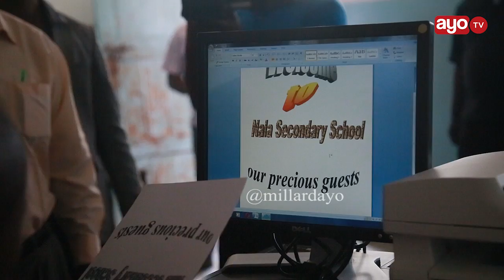GOOD NEWS: Tatizo la umeme Tanzania kwisha habari yake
Inawezekani hii ikawa ni Good News kwa watanzania wengi baada ya Kampuni ya Emerging Marketing Power (EMP) kuanzisha mradi wa kuzalisha umeme wa upepo ili kupunguza kero ya umeme nchini Tanzania badala ya ule wa maji uliozoeleka huku kazi ikianza kwa mkoa wa Dodoma na mikoa jirani. Huku uwekezaji huo ukikadiriwa kuanza kwa gharama ya Bilioni 300 na kutengeneza ajira zaidi ya elfu moja.